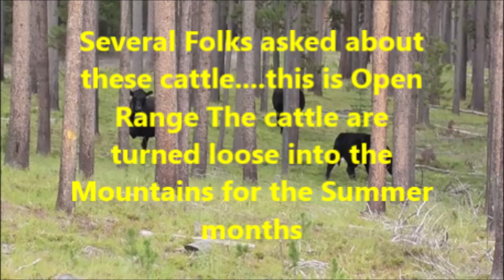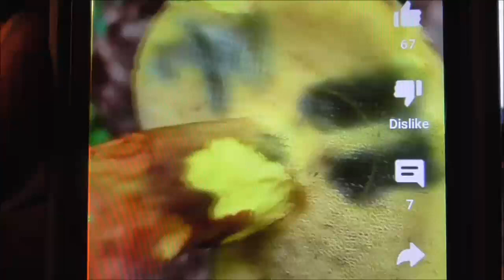Mushrooms Trying to Learn Without Dying!!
Wild Mushrooms can KILL YOU! Be sure before you try them! Even then...it's a little scary the first try! We have several books with good pictures, but try only a bite or two the fist time. One trouble with wild mushrooms is that some look similar to the poison ones! We have been studying up on the ones without look a likes. this is fun, but be careful Folks!
Enjoy. and watch for Polar Bears!